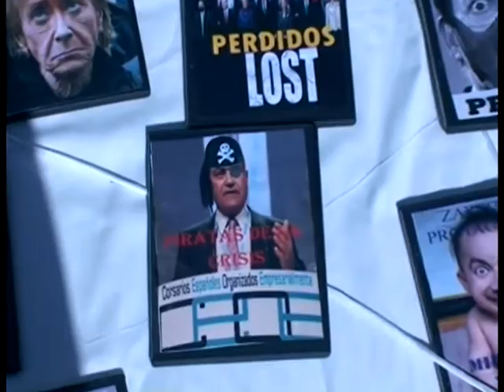"Cartelera de Reforma" por la secretaría de juventud CCOO Aragón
Las mentiras de Zpinocho, El silencio de los pperos o Perdidos son algunos de los títulos cinematográficos elegidos por los Jóvenes! de CCOO Aragón para denunciar la situación política actual, en plena crisis, y tras la probación de una reforma laboral por decreto. Con esta acción, el sindicato continúa con su labor de movilización de la huelga general del 29-S.